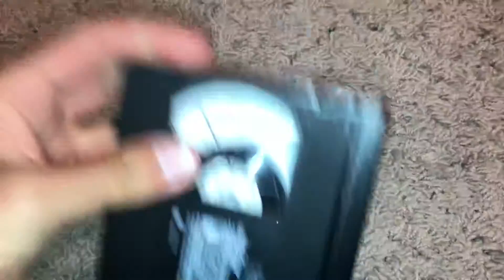Those VHS Tapes I’m Doing The Long VHS Opening And Closing As Soon As I Can 5/11/2021